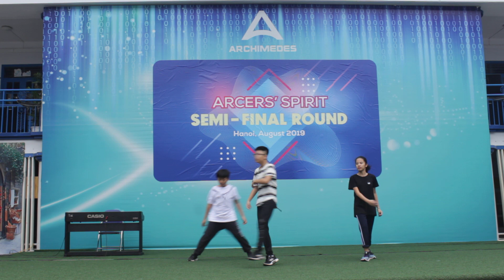[AASS] Arcer' Spirit 2019 | Dance Performance - Mighty C3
Nhóm nhảy Mighty C3 gồm 4 thành viên Quách Thiện Nhân, Nguyễn Minh Thư, Trần Phan Anh, Trịnh Phương Vy lớp 7C3